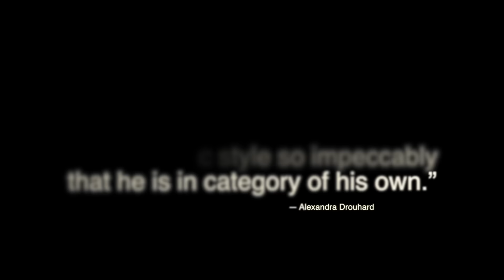3rd birthday ryder jay